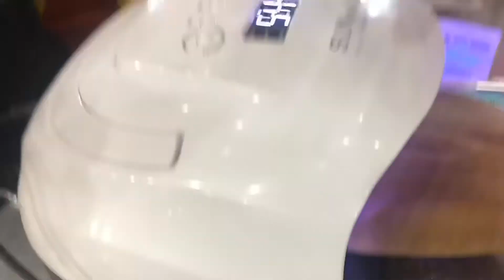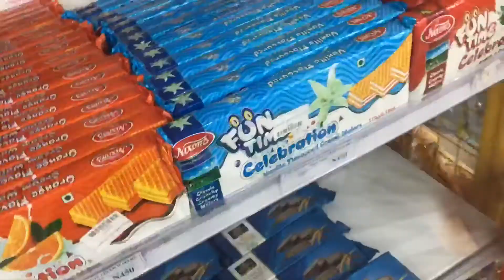Nails Vlog #2: Getting my Nails Done in the BEST REVIEWED Nail Tech in my City + Running Errands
How are y’all doing? I hope you’re good.
Going to the BEST REVIEWED Nail Technician in my City | Running Errands
Nails Vlog #2: How to Remove your old nails with breaking them | Reuse old nails ft Badoo_Profnails

If you want a video on that, drop a comment that you do.
My lashes are finally here!
These are samples of 4 styles, there will be more to come.
Stay tune.
Make your orders, they’re all available.
Free feel to comment on your thoughts concerning this video.

If you want to know how, then you must definitely watch to the end of this video! ❤️

Joy Awuri

Get to know me a bit:
I am Joy.
Am a Nigerian, am 21 years old.
Am a student, studying Biochemistry.
I love doing my makeup, I love learning! ❤️
Am a SWEETIE! 😉

EDITING:
iPhone 7
iMovie
Ikeakejoy, ms jovou, msjovou,
100millionviews, views, 100million, viral makeup transformation, viral video, moving back to nigeria, I regret moving to nigeria, living in nigeria, Nigerian youtubers, moving to Nigeria from europe, nigerian youtuber, life in nigeria, living in nigeria as an american, around portharcourt city nigeria, nigerian youtubers, jenner chinwo, i regret moving to nigeria, cost of living in nigeria, nigerian vlogs, moving to nigeria, dimash reaction, moving to nigeria from europe, port harcourt, nigerian vloggers, port harcourt nigeria, port harcourt vlog,